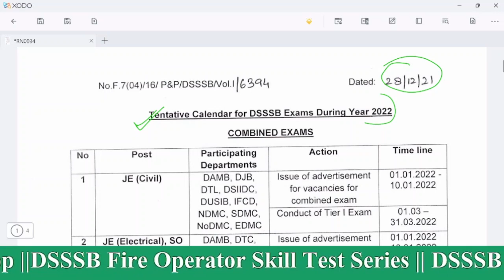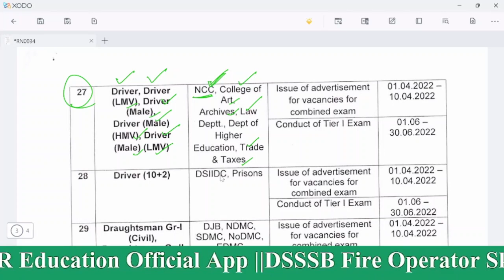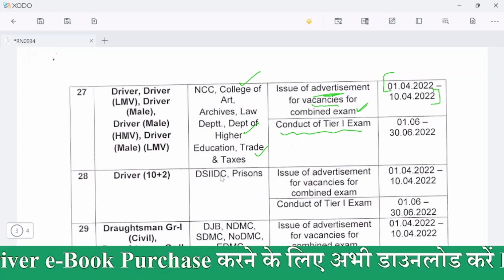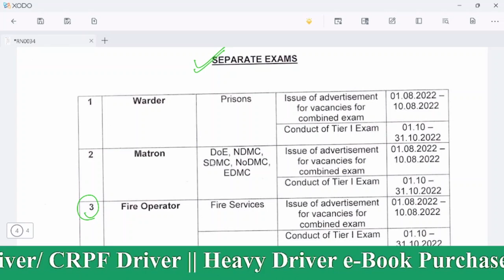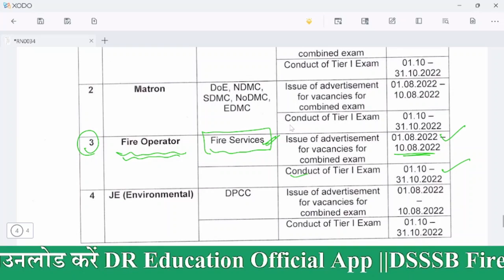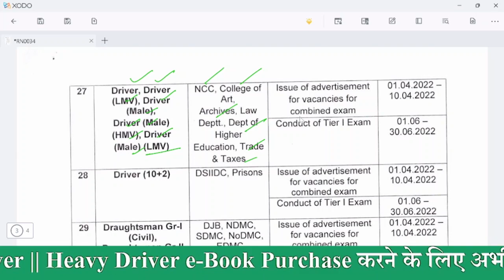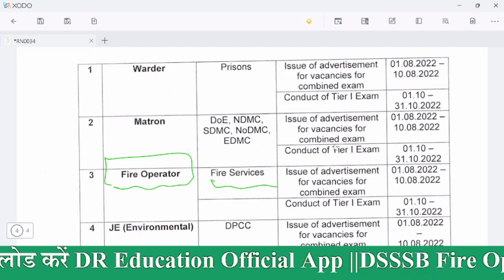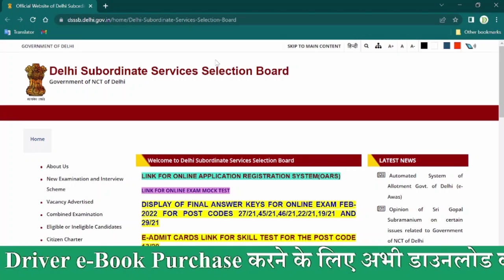DSSSB Driver Bharti 2022 || DSSSB Upcoming Driver Vacancies 2022 || जल्द ही आएगा नया नोटिस